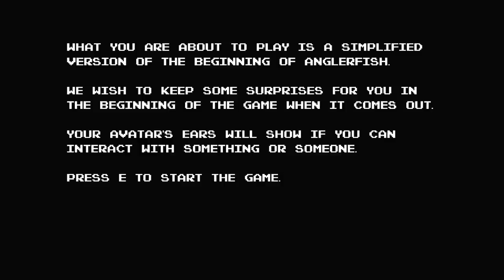Normal Game Where You Try Dating & This T-Rex Eats You might be horror game - Anglerfish 3 ENDINGS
Anglerfish is a horror game by the creators of Project Typhon where you attend a bachelor party and nothing goes wrong whatsoever also you wear a cool mask and there's a dinosaur and     Video has all 3 demo endings

"Take the bait."